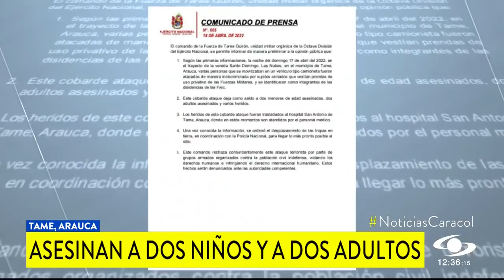Masacre en Tame, Arauca: asesinan a dos menores de edad y dos adultos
En las últimas horas se presentó una nueva masacre en Arauca, más exactamente en el área rural del municipio de Tame. Un vehículo que se movilizaba entre el municipio de Santo Domingo y Puerto Rondón con nueve personas a bordo fue atacado por hombres armados, cuya procedencia es desconocida hasta el momento.